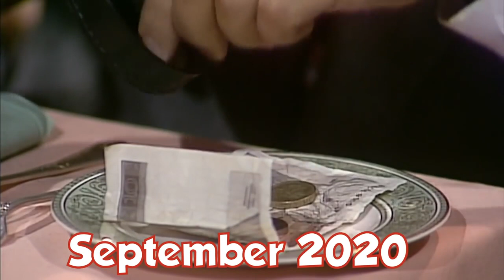2020 Explained By Mr BEAN! Mr Bean Funny Clips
Watch 2020 explained by Mr Bean!

Mr. Bean is a fictional character created by British actor and comedian Rowan Atkinson. He is a lovable but clumsy man with a childlike personality, often getting into misadventures and awkward situations.

Mr. Bean is known for his iconic outfit consisting of a brown tweed jacket, a red tie, and brown pants that are too short for him, showing his bright red socks. He has a distinct physical appearance with his thin frame, large nose, and expressive eyebrows that he often uses to convey his emotions.

Mr. Bean is known for his unique way of communicating, using limited speech and relying heavily on physical comedy to tell his stories. He often finds himself in trouble due to his absent-mindedness, forgetfulness, and tendency to make impulsive decisions.

Despite his flaws, Mr. Bean has a kind heart and good intentions, always trying to help those around him in his own special way. His childlike innocence and sense of humor have made him a beloved character around the world.